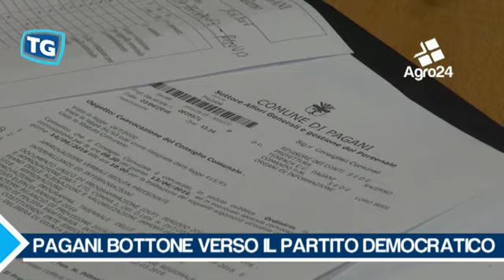Pagani. Salerno. Bottone verso il Partito Democratico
Pagani. Salerno. Bottone verso il Partito Democratico. Il sindaco di Pagani, ai microfoni di Agro24, conferma i contatti con i Dem per una più ampia coalizione di governo... _ Tiziana Zurro